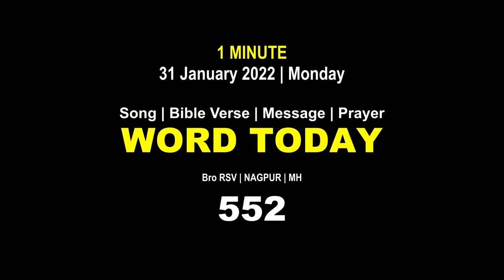Word Today-552 | Bro RSV | One-Minute Video Message (Malayalam) | 31 January 2022